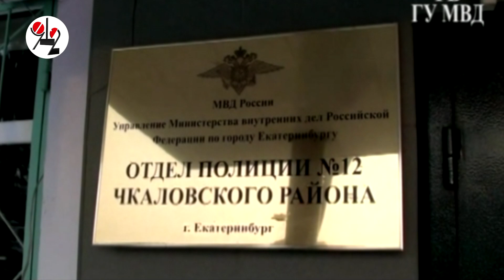Бухого полицейские волокут за ноги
Хорошо, что тротуар не расчистили до асфальта.